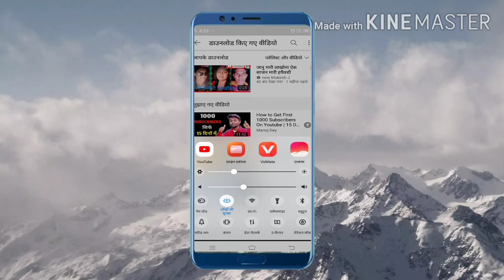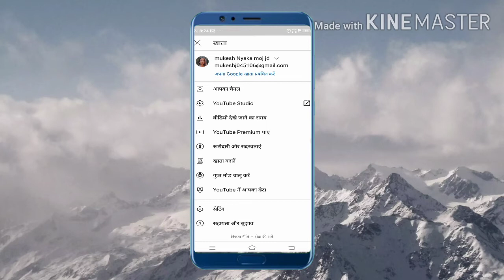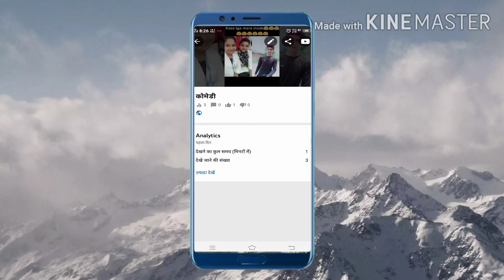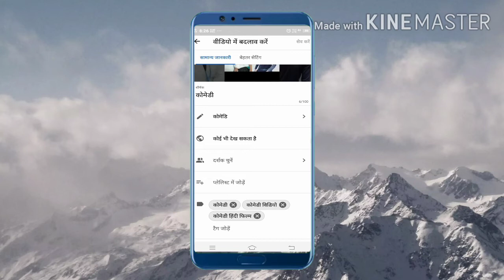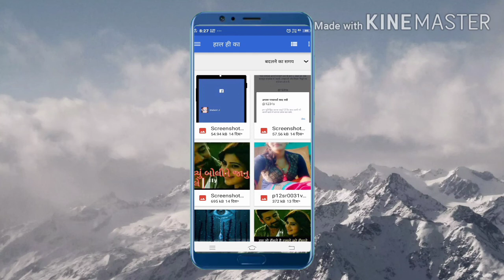how to video thumbnail अपने एंड्रॉयड फोन मे यूट्यूब वीडियो पे थंमनेल लगा ऐ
हाउ टो मेक युटुब थंबनेल
 how to make YouTube thumbnail
एंड्रॉयड फोन से यूट्यूब थंमनेल कैसे बनाई ऐ
how to make Android trim YouTube thumbnail
 how to set YouTube thumbnail
 how to add YouTube thumbnail Android phone
यूट्यूब वीडियो पर थंबनेल कैसे लगाते हैं
 पोस्टर वीडियो पर कैसे लगाएं
 यूट्यूब स्टूडियो ऐप में थंबनेल कैसे लगाएं
 यूट्यूब स्टूडियो कैसे चलाएं Studio Fix form to add item thumbnail verify are active on YouTube now used by t-studio
mukesh Nyaka moj jd